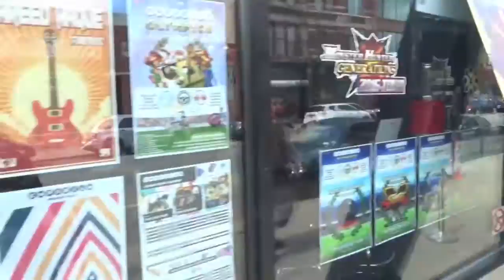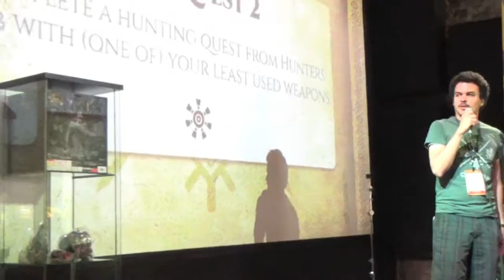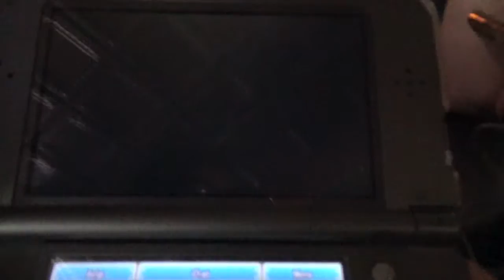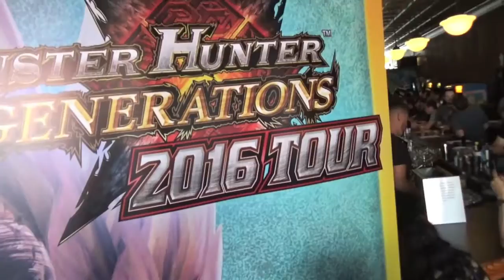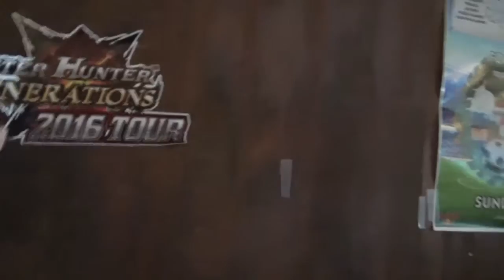Monster Hunter Generations 2016 Tour in Chicago: Veggie Pita Ranks Up!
Monster Hunter in Chicago!!!  A bunch of my friends are very into Monster Hunter, and their enthusiasm dragged me in around Freedom Unite (PSP) and Tri (Wii).  As seen in this video, I'm not great at it, but I'll be damned if it isn't super fun to play with friends (or even strangers, sometimes) to take down giant monsters and harvest their goods.

Capcom decided to give the midwest some love and have Chicago as one of their tour stops.  I live near Chicago!  Lucky!  Of course I had to go.  And since I'd just bought Generations, I thought this might be a fun video to make.

And I'm serious about those weapon/armor suggestions.  I need heeeeeelp, lol.

(it's not often updated, but I'll happily read comments or answer questions if I get them.)